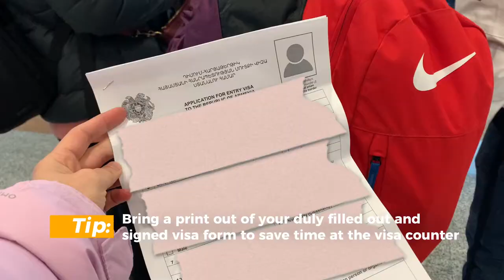Traveling to Armenia from Dubai with Wizz Air: Tips for Filipino Travelers - Armenia Vlog Episode 1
Armenian Visa requirements for Filipino citizens. How to get an Armenian visa in Dubai?

Welcome to my travel vlog series, where I share my journey from Dubai to Armenia with Wizz Air. In this first episode, I'll be sharing some tips for Filipino travelers who are planning to visit Armenia, including information on visa requirements, budget hotel where we stayed and more.

Firstly, as a Filipino citizen, you will need to apply for an e-visa before your trip to Armenia. But for Filipinos with valid residency or visa from other countries like GCC, you can obtain visa on arrival. You will need a valid passport and you can download the visa form online (link below ⬇️) and fill up prior to departure or you can get it from there when you arrive in Armenia. Then just pay the visa fee I mentioned on the vlog.

Once you arrive in Armenia, you'll find a range of accommodation options available to suit all budgets. However, don't miss our vlog about the second day of our trip when we encountered an unexpected 'stuck in Armenia hotel' experience.

If you're planning to travel to Armenia from Dubai with Wizz Air, this vlog series is the perfect resource for you.

If you've been enjoying my content and would like to show your support, I have a simple way for you to do so!

Your support helps me continue creating the content I love and allows me to dedicate more time and resources to producing even better content in the future.

Every cup counts, and I truly appreciate your support!

Thank you for being an awesome part of this community!

Links to my other vlogs about Armenia:
DAY 2: BEST PLACES TO VISIT IN ARMENIA IN WINTER + OUR UNEXPECTED HOTEL MISHAP | NO RECEPTIONIST